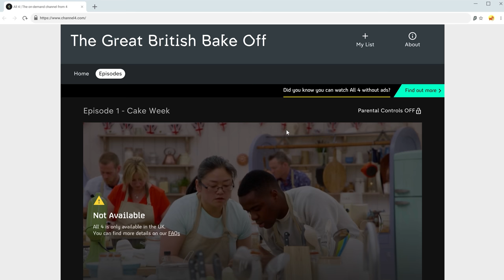The WORST Ear Blowout I've Ever Seen | NEW TikTok Piercing Fails 20 | Roly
Get an exclusive Surfshark deal! From Extreme piercing play to make you cringe, hair rapping around helix piercings and piercing stuck in the ears to septum piercings done way too low, DIY belly button piercing fails, and the WORST ear blowout I have ever seen. All this and more in today's new TikTok piercing fails!